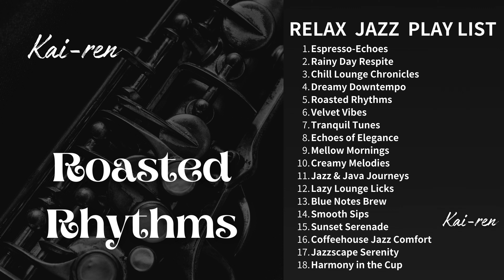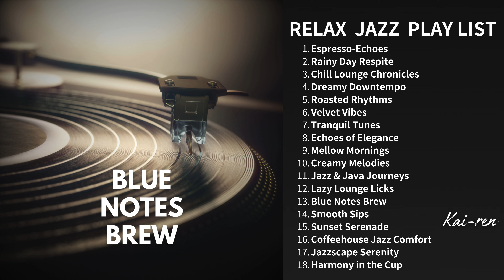心を癒してリフレッシュできる究極のJAZZ音楽│Kai-ren作曲│穏やかな夜にぴったりのRELAX JAZZ PLAY LISTで疲れを取り除きストレス解消を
心を癒してリフレッシュできる究極のJAZZ音楽│Kai-ren作曲│穏やかな夜にぴったりのRELAX JAZZ PLAYLIST

このプレイリストは、忙しい日々の中で心の平穏を求めるあなたへ捧げる、究極のリラックスジャズ音楽集です。

Kai-renによる精選されたメロディーは、あなたを穏やかな夜へと誘います。

リラックスしたい時、集中したい時、あるいはただ静かに過ごしたい時、このプレイリストが最適なサウンドトラックとなるでしょう。

Kai-renの世界へようこそ
Kai-renは、心を動かす旋律と深い感情表現で知られる、今最も注目される作曲家の一人です。彼の作るジャズ音楽は、ただ聴くだけでなく、聴く人の心に深く寄り添い、穏やかな安らぎを提供します。このプレイリストに収められた楽曲は、すべてKai-renが心を込めて作り上げた作品です。彼の音楽には、忙しい日常を忘れさせる不思議な力があります。

プレイリストの楽曲解説
このプレイリストには、Kai-renが選び抜いたリラックスできるジャズ音楽が満載です。各楽曲には、その背景となる独自のストーリーがあり、聴く人それぞれに異なる感動を与えます。楽曲の選定からアレンジメントに至るまで、Kai-renの細やかな感性が光ります。

このプレイリストが、世界中のリスナーに愛されることを願っています。Kai-renのジャズは、多くの人々の心を癒し、日々の疲れを和らげることでしょう。皆さまからの感想や、この音楽がもたらした小さな変化の話をお聞かせください。